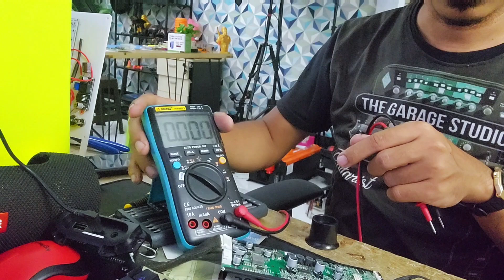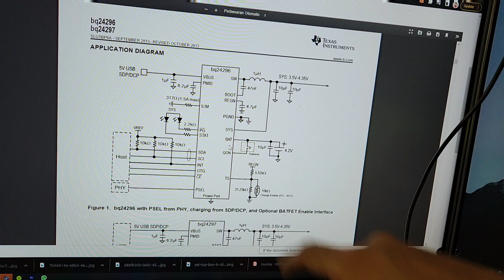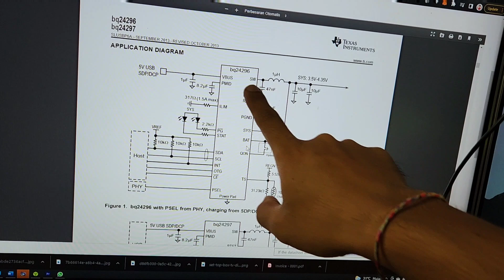Speaker JBL Tidak Mau Charge VLOG362